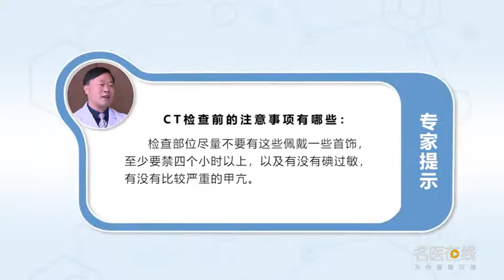CT检查前的注意事项有哪些 丁忠祥 杭州市第一人民医院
CT检查前一般没有特别的注意事项，但是有几点要注意：1、做CT的时候检查部位尽量不要佩戴首饰，比如做头颅的时候尽量把耳环去掉，把头上的发夹去掉，如果做胸部，尽量把项链、玉坠去掉，因为这些会影响图像的质量。2、做腹部CT的时候，尽量不要吃早餐，至少要禁食四个小时以上。3、其他，有没有碘过敏，有没有比较严重的甲状腺功能亢进、有没有肾功能不好，以前有没有做过超声、X线、CT、磁共振，因为这些都非常有参考价值，其他没有特别要注意的。

What are the precautions before CT examination
There is no special notice before CT examination, But there are several points to pay attention to: 1. Try not to wear jewelry when doing CT, For example, when making a skull, try to remove the earrings, Remove the hairpin from your head, If you have a chest, Try to remove the necklace and jade pendant, Because these will affect the quality of the image. 2. When doing abdominal CT, Try not to eat breakfast, Fast for at least four hours. 3. Others, Are you allergic to iodine, Whether there is serious hyperthyroidism, whether there is poor renal function, Have you done ultrasound, X-ray, CT, MRI before, Because these are very valuable for reference, There is no other special attention.